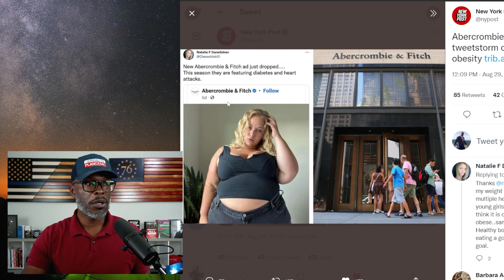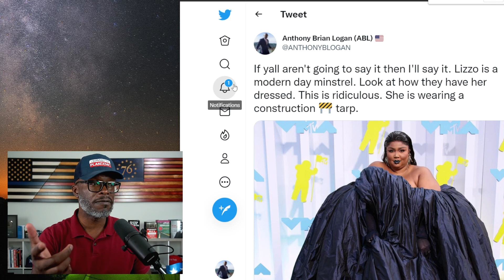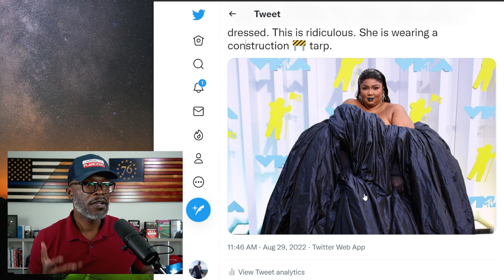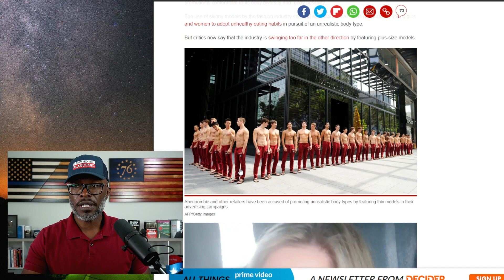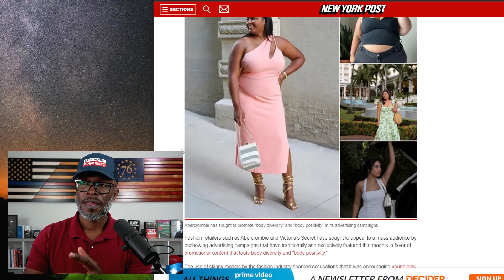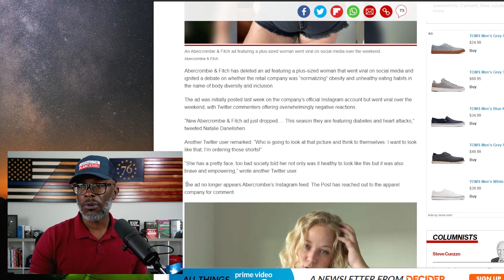Abercrombie DELETES Body Positive Ad After Negative Tweets!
The clothing brand Abercrombie & Fitch deleted a body-positive style advertisement after an onslaught of negative tweets. The ad featured a woman who is... (CONTINUE READING / SOURCES